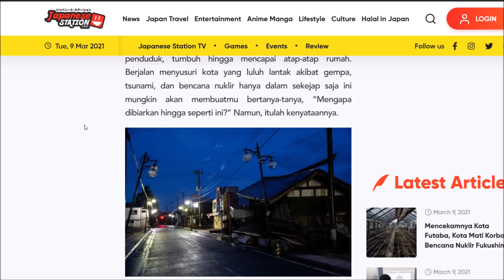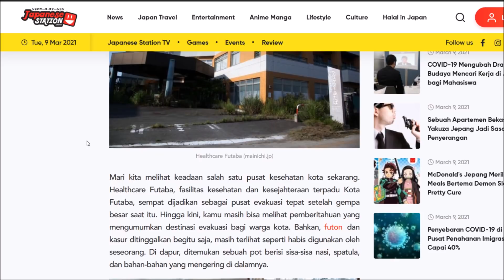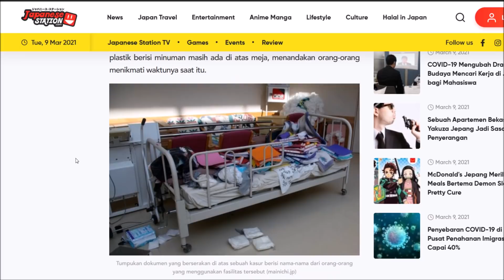Melihat Ini Membuat Hatiku Sedih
★Thumb:
★ FOLLOW JUGA KAMI DI SOSMED SEBELAH ★